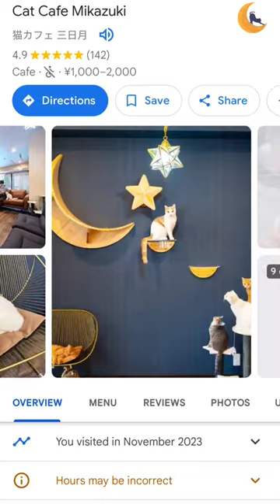Cat Cafe Mikazuki